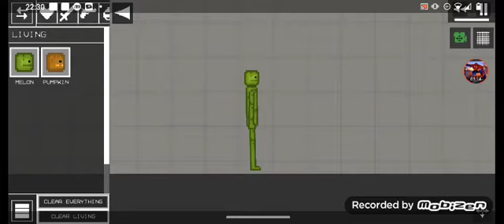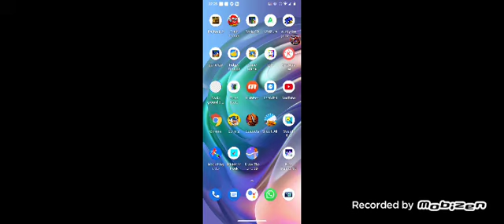a cópia do melor playground